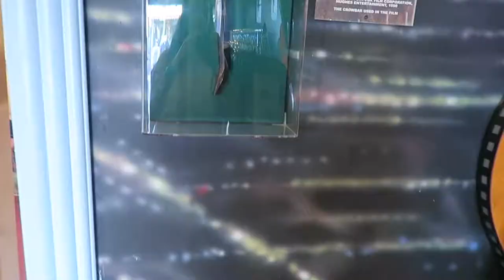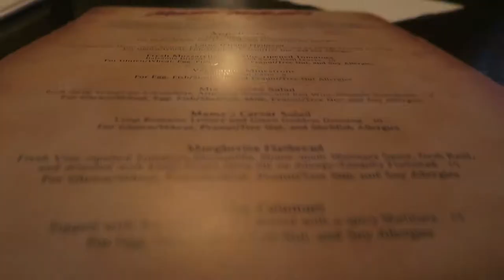Disney World Vlog Day 3